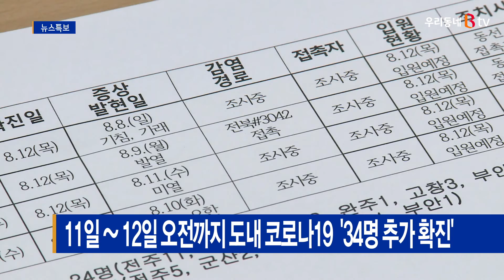11일~12일 오전까지 도내 코로나19 34명 추가 확진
지난 11일 오후부터 12일 오전까지
도내에서는 모두 34명의 코로나 19 확진자가 추가됐습니다.

11일 24명, 12일 10명으로
전주에서 16명, 군산 8명, 고창 3명 익산과 부안에서 각 2명
남원 장수 완주에서 각 1명이 코로나 양성판정을 받았습니다.

전주의 한 마사지 업소에서 태국인 2명을 비롯해 외국인 노
동자 6명이 확진됐습니다.

또 전주의 한 고등학교에서도 학생 4명이 확진돼
대면 수업이 중단되고 205명이 검사를 받고
55명은 자가격리 조치됐습니다.